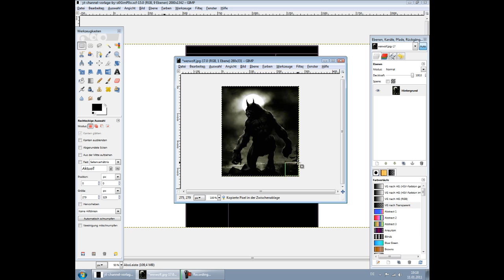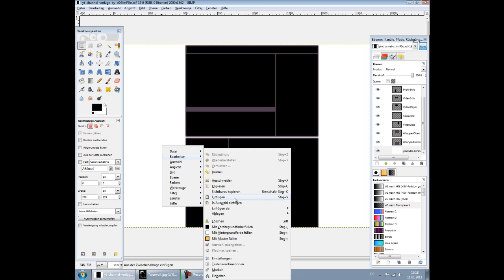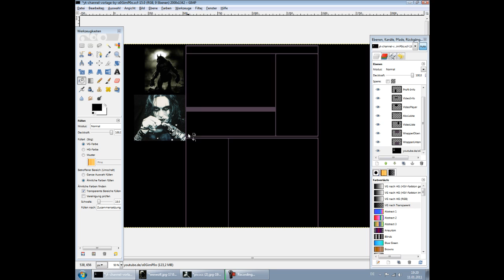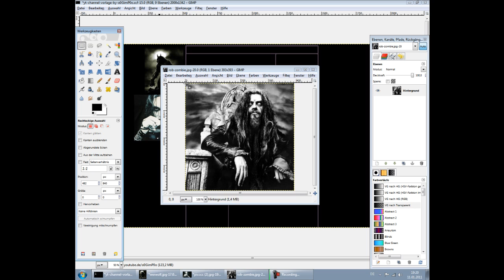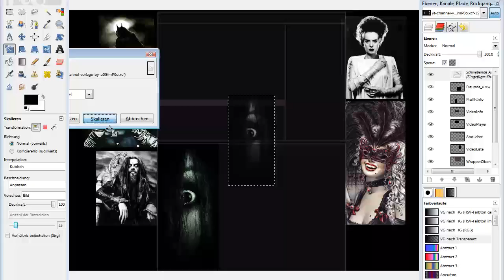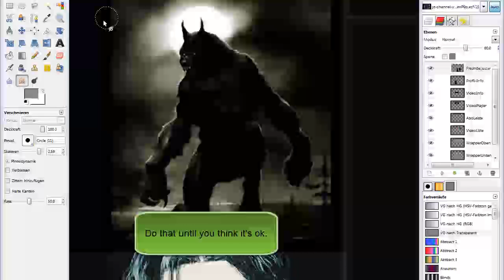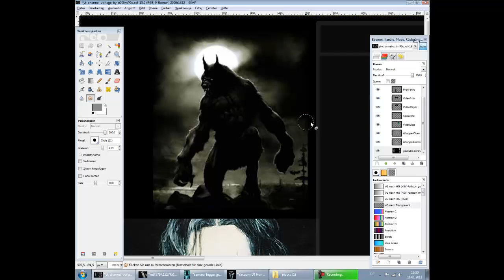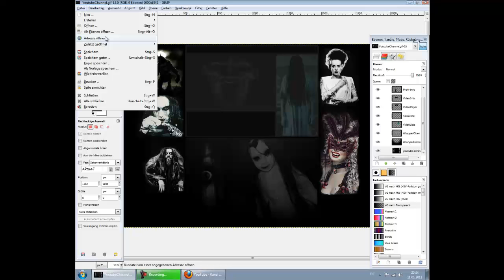Tutorial: Create your own Youtube layout!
I'll show you how to make your own Youtube layout!

You need:

Edit program:
Gimp

Helium Vola - Omnis Mundi Creatura

Nospheratu - Atmosphere music